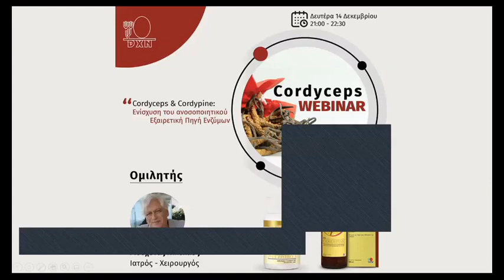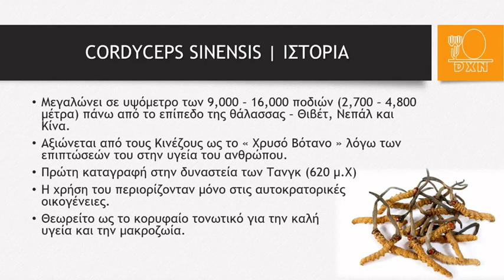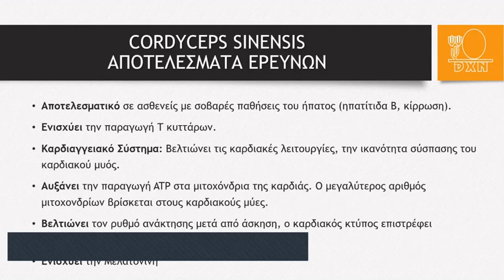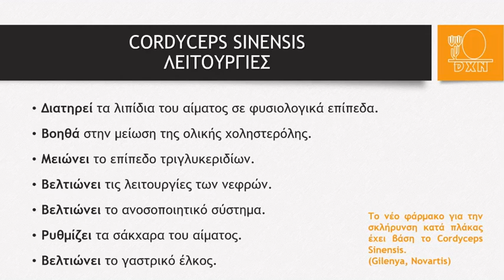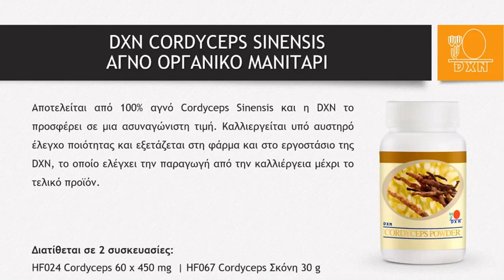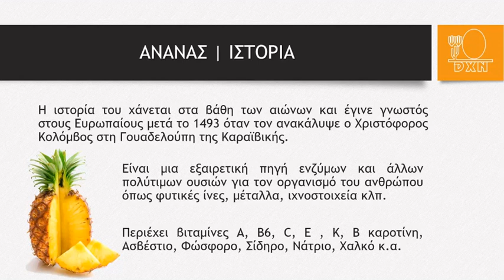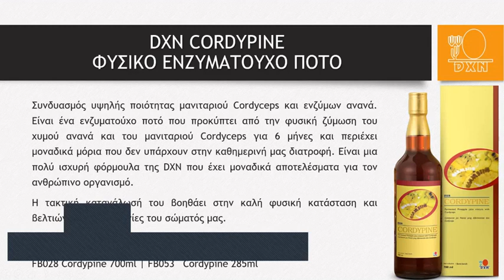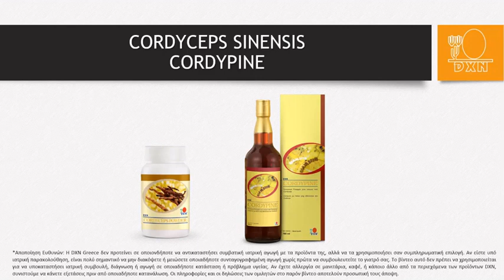Cordyceps Cordypine Υγεία Προϊόντα στο επίκεντρο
✔️Η Δύναμη της Οξυγόνωσης & Η Δύναμη των Ενζύμων.
✔️Δρ. Μοσχονάς Νικόλαος | Παρακολουθείστε τις συμβουλές του γιατρού για την θωράκιση του οργανισμού με τα εκπληκτικά προϊόντα της DXN "Cordyceps & Cordypine".

*Αποποίηση Ευθυνών: Η DXN Greece δεν προτείνει σε οποιονδήποτε να αντικαταστήσει συμβατική ιατρική αγωγή με τα προϊόντα της, αλλά να τα χρησιμοποιήσει σαν συμπληρωματική επιλογή. Αν είστε υπό ιατρική παρακολούθηση, είναι πολύ σημαντικό να μην διακόψετε ή μειώσετε οποιαδήποτε συνταγογραφημένη αγωγή χωρίς πρώτα να συμβουλευτείτε το γιατρό σας. Το βίντεο αυτό δεν πρέπει να χρησιμοποιείται για να υποκαταστήσει ιατρική συμβουλή, διάγνωση ή αγωγή σε οποιαδήποτε κατάσταση ή πρόβλημα υγείας. Αν έχετε αλλεργία σε μανιτάρια, καφέ, ή κάποιο άλλο από τα περιεχόμενα των προϊόντων DXN, συνιστούμε να κάνετε εξετάσεις πριν από οποιαδήποτε κατανάλωση. Οι πληροφορίες και οι δηλώσεις των ομιλητών στο παρόν βίντεο αποτελούν προσωπική τους άποψη.